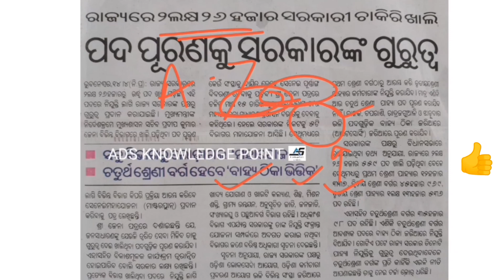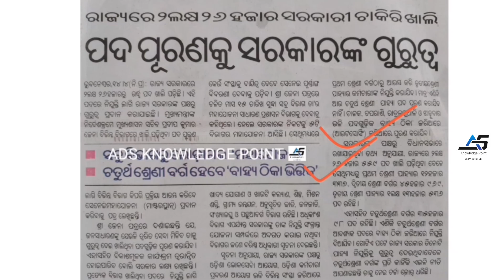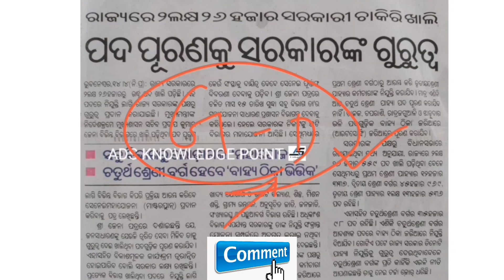ରାଜ୍ୟ ରେ ଆସିବ ୨ ଲକ୍ଷ ୨୬ ହଜାର ସରକାରୀ ପଦ ୨୦୨୩ | କେଉଁ ବିଭାଗରେ କେତେ ପଦବୀ | #odia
By D.K.Mohanta. (Rairangpur...)

new vacancy of odisha,
upcoming vacancy of odisha 2023,
vacancy news odisha 2023,

                            ।। ଧନ୍ୟବାଦ ।।